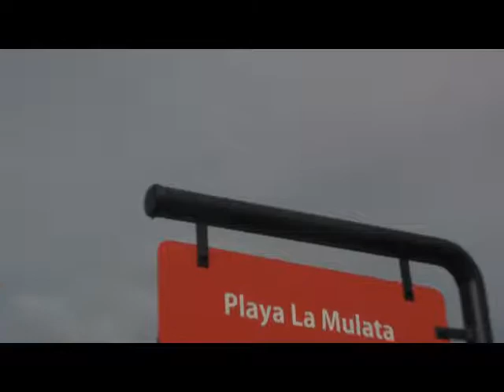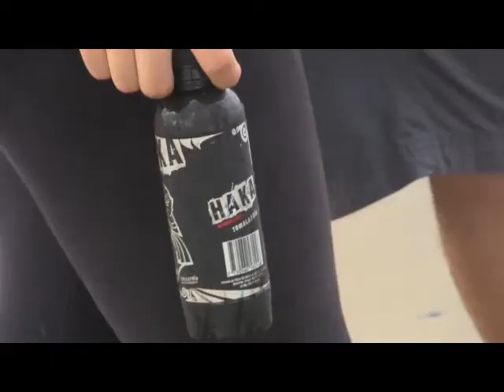Haka Energy Drink promo Soltero Extremo.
Video de la promoción Soltero Extremo.